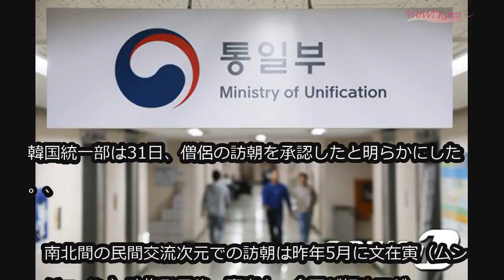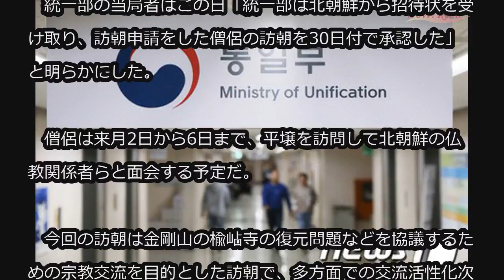韓国統一部、僧侶の訪朝を承認「民間交流では文政権発足後初めて」 (5/31)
韓国統一部、僧侶の訪朝を承認「民間交流では文政権発足後初めて」

韓国統一部は31日、僧侶の訪朝を承認したと明らかにした。、

　南北間の民間交流次元での訪朝は昨年5月に文在寅（ムン・ジェイン）政権発足後、事実上、今回が初めてだ。

　統一部の当局者はこの日「統一部は北朝鮮から招待状を受け取り、訪朝申請をした僧侶の訪朝を30日付で承認した」と明らかにした。

　僧侶は来月2日から6日まで、平壌を訪問して北朝鮮の仏教関係者らと面会する予定だ。

　今回の訪朝は金剛山の楡岾寺の復元問題などを協議するための宗教交流を目的とした訪朝で、多方面での交流活性化次元で承認した、と当局者は説明した。